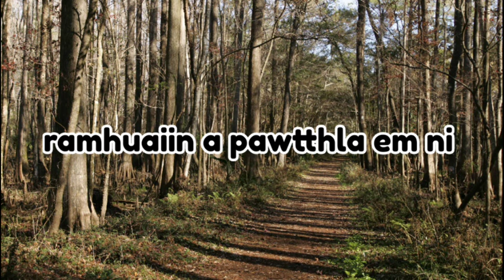Cheurala kan nau thiltawn mak // A damlo thlah hawlam in thilmak a tawng